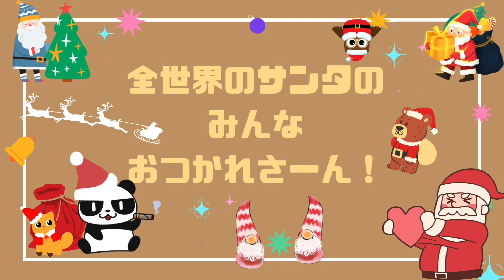BOSSの裏仕事？！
BOSSの裏の仕事？！🐼
この時季限定の仕事だとか･･･？

フリーBGM(無料音源) ナイトパレード